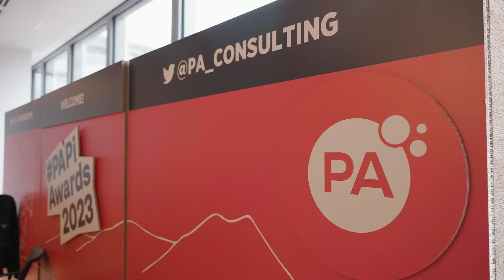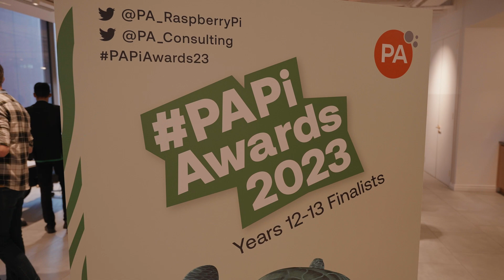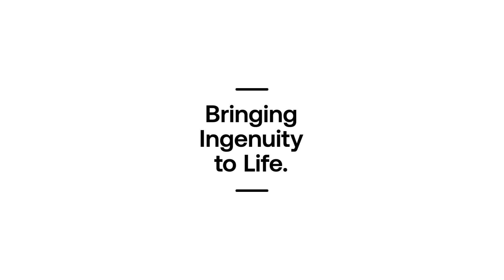PA Raspberry Pi competition 2023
Our annual Raspberry Pi Competition is a celebration of STEM education, giving schoolchildren the tools and opportunity to invent products that can benefit society.

Using engineering and coding skills and a Raspberry Pi microcomputer, students put their ingenuity to the test to come up with inspiring solutions to global challenges. Responding to pressing energy crises across the world, this year’s theme is accelerating energy transition.

We only have one planet. To reverse the current climate emergency while responding to public appeals for affordable energy, we need an ambitious, coordinated climate response and energy transition. As the UN shares a bleak outlook on climate change, the need to act quickly on sustainability has never been more apparent.

For the 2023 PA Raspberry Pi Competition, we’re challenging 8- to 18-year-olds to design the solutions that will bring us into the future while supporting us in the present. It’s no easy task, but human ingenuity has a way of solving even the most complex problems. Watch the video to discover the brilliant inventions of our finalists